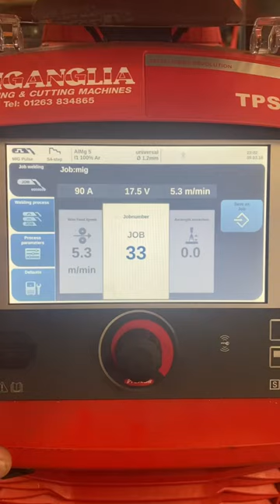Fronius TPSi Job to easy Job